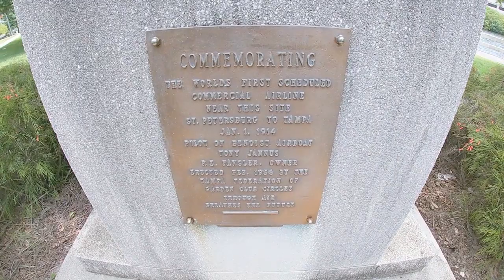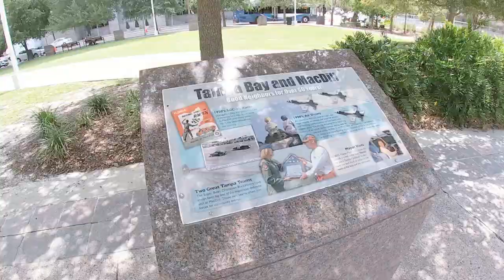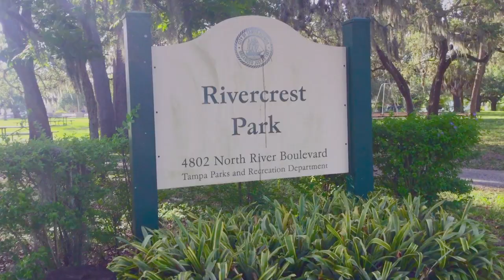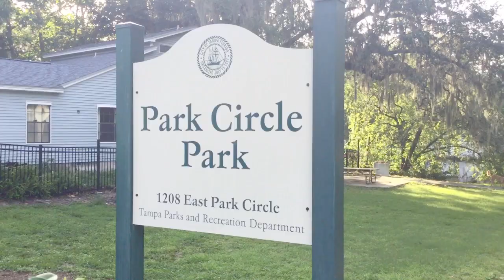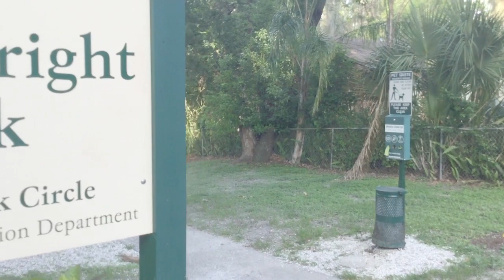Redirected on the River - Parks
We visit the Hillsborough River parks in our Ranger Tug R21-EC, from downtown Tampa to the reservoir. Lots of local history too!